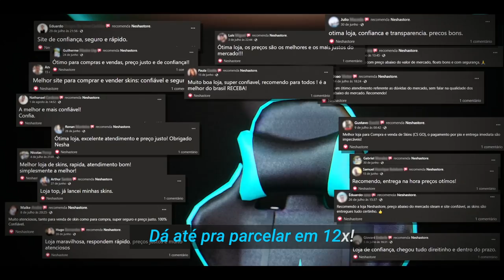AS JOGADAS MAIS BIZARRAS QUE O GAULES JA TRANSMITIU!!! (Coldzera, Niko, Tarik, Xyp9x, Lindinho)